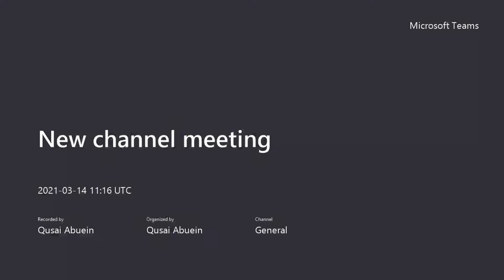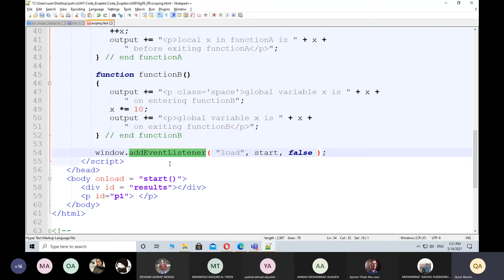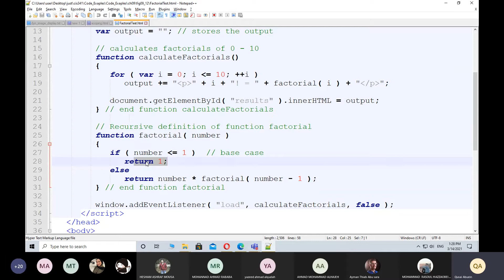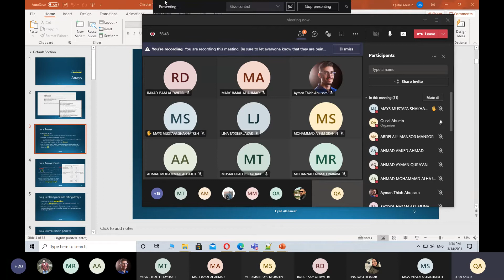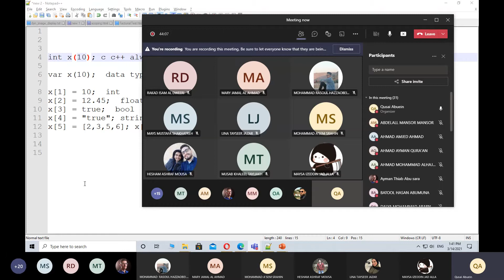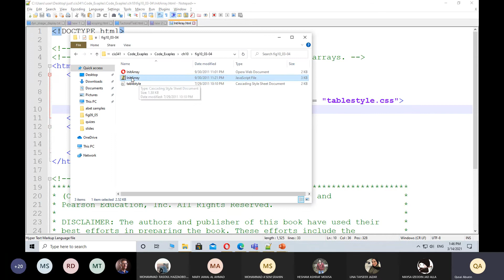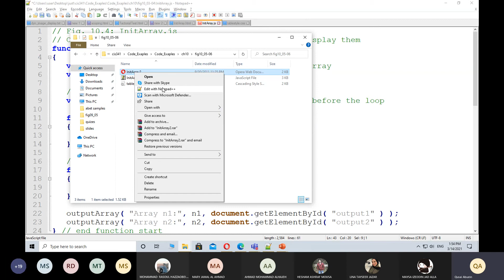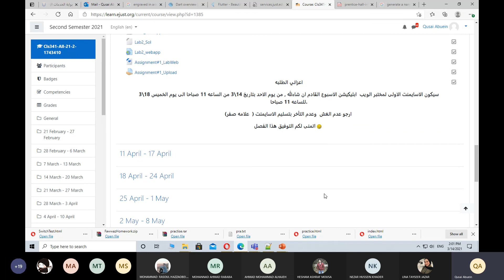New channel meeting 5